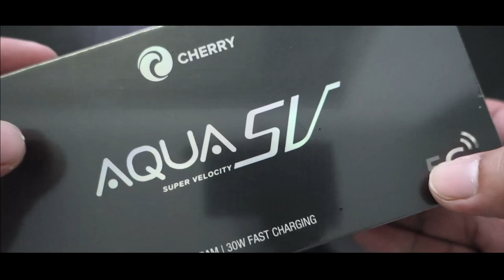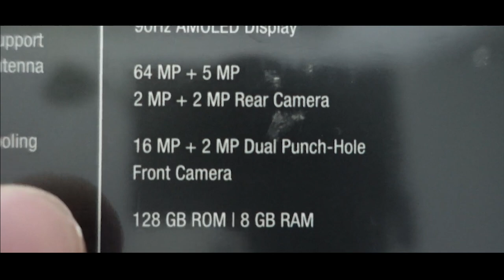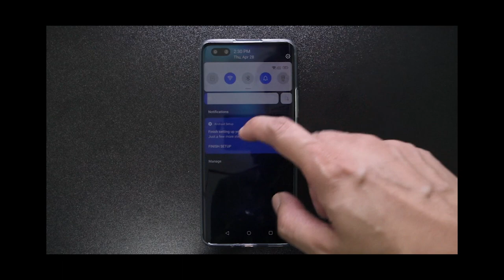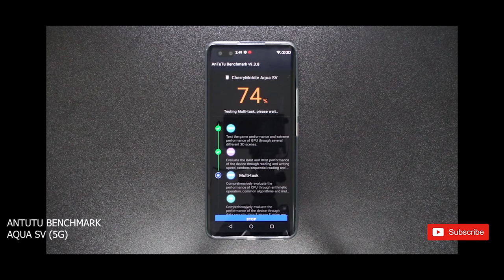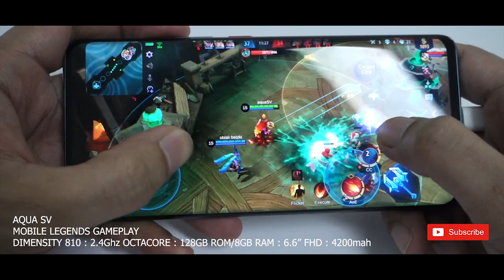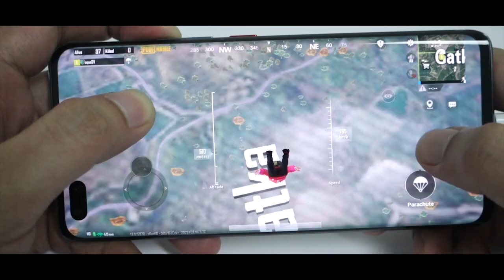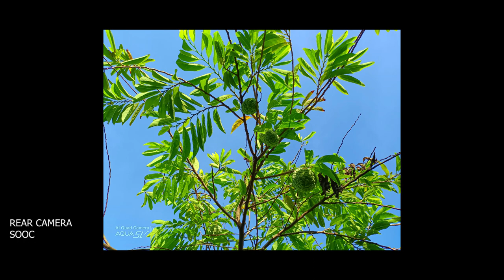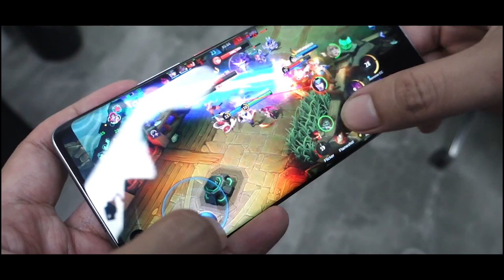Unboxing: Cherry - Aqua SV - Super Velocity 5G || Hands-on || Benchmark || Gaming || Dimensity 810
Cherry - Aqua SV 5G (Super Velocity)
OS: Android 11
CPU: MTK Dimensity 810 64Bit Octa-core 2.4Ghz
Memory: 128GB ROM/8GB RAM  Samsung LPDDR4X
GPU: ARM Mali G57 MC2 (950 MHz)
Display: 6.6” FHD+ AMOLED Display 20.5:9 TrueView Dual Punch Hole
90Hz Curve Edge (110° Angle)
Rear Camera: 64MP OV64B40 + 5MP 120deg Wide-Angle + 2MP Depth + 2MP Macro (Quad Camera) w/Flash
Front Camera: 16MP OV16A1Q + 2MP Depth
Network: 850/900/1800/1900 MHz
3G Network: 900/1800/1900/2100 Mhz
4G/LTE Network: B1/B3/B5/B7/B8/B20/B28ab/B38/B40/B41
5G Network: NN1/N3/N7/N28/N41/N77/N78 (NSA+SA)
SIMs Slot: SIM1 Nano, SIM2 Nano
Bluetooth: 5.1
Wifi: Dual (2.5G/5G) 802.11 a/b/g/n/ac
GPS/A-GPS/Glonass/Beidou/Galileo
USB Port: USB Type-C, OTG Ready, Quick Charge 30W
Headphone: Type-C jack, Headset included.
Speaker: Yes
Sensors: Proximity, Accelerator, Light/Ambience, Magnet, Gyro, Fingerprint, Pedometer
Battery: 4200mAh Li-Poly (non-removable)
Colors: Green/Teal

Other Features:
VoNR Support
30W PE Fast Charging
ROM Storage: Samsung UFS 2.2
In-Display Fingerprint Scanner
Liquid Cooling Tech
GMS Certified

SRP: 11,999pesos